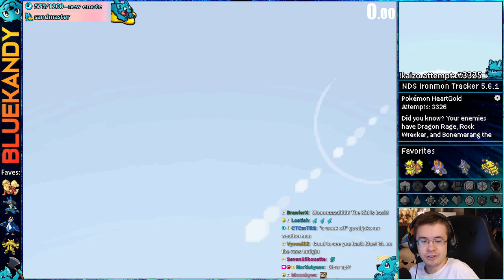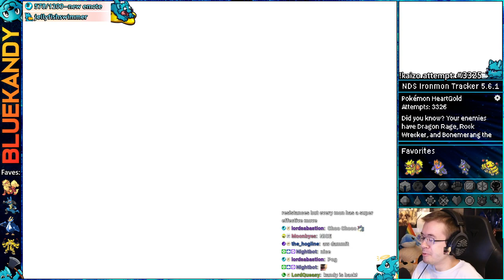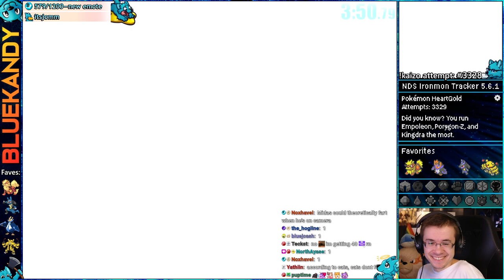Wrecking Everyone With A Glass Cannon | Kaizo Ironmon in Pokémon HeartGold SoulSilver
This vod was livestreamed on: August 14th, 2023 || Kaizo Ironmon attempts in Pokemon HGSS :)